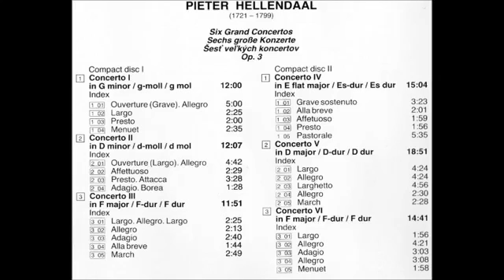Pieter Hellendaal "Six Grand Concertos, Op. 3"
Pieter Hellendaal (1 de abril de 1721, Róterdam, Países Bajos - 19 de abril de 1799, Cambridge, Reino Unido).
Violinista, organista y compositor holandés. Estudió en Italia con Tartini y para 1744 se encontraba instalado nuevamente en los Países Bajos, en Ámsterdam. En 1751 viajó a Londres para ofrecer varios conciertos y en 1762 se estableció definitivamente en Inglaterra como organista del Pembroke College de Cambridge. Tuvo gran reputación como maestro y participó activamente en la vida musical de Cambridge, Oxford y Norwich. Entre sus obras publicadas destacan dos libros de sonatas para violín (Ámsterdam, c. 1745, c. 1750), Six Grand Concertos, Six Solos para violín (Londres, 1758, 1761) y Eight Solos for the Violoncello with a Thorough Bass (Cambridge,c. 1780). Las cadenzas escritas en sus manuscritos originales de las sonatas para violín, hoy conservadas en el Museo Fitz william de Cambridge, ofrecen valiosa información sobre la práctica musical de finales del siglo XVIII.

Six Grand Concertos Op. 3
Nº.1 en Sol menor  0:00

Nº 2 en Re menor   12:04

Nº 3 en Fa mayor   24:15

Nº 4 en Mi bermol mayor   36:08

Nº 5 en Re mayor   51:21

Nº 6 en Fa mayor   1:10:18

Bohdan Warchal, director.